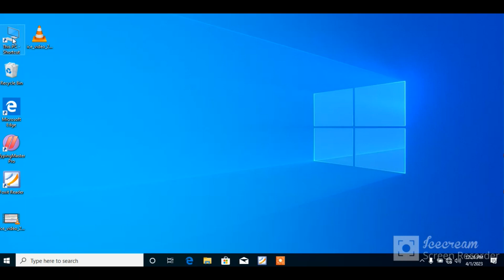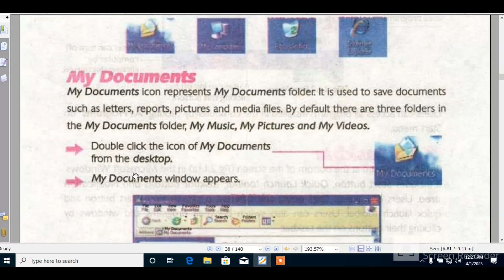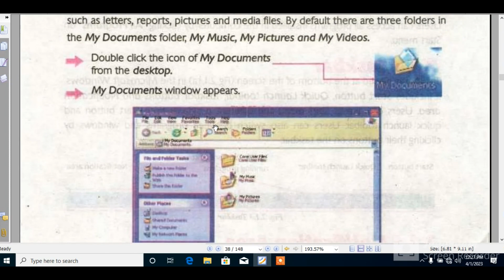Desktop Icon in Urdu | My Documents in Urdu | Class 6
Assalam o ailkum
In this video lecture you will learn about desktop Icon and My Documents